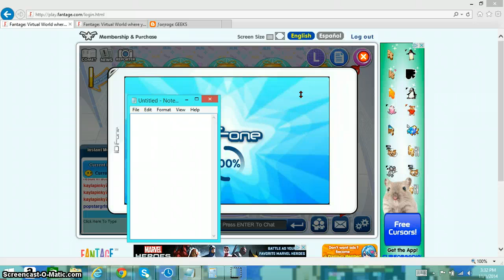Fantage-All Profit Goes To You If Someone farms For you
Yeah... SO go ahead let them farm. The stars go back to you anyways